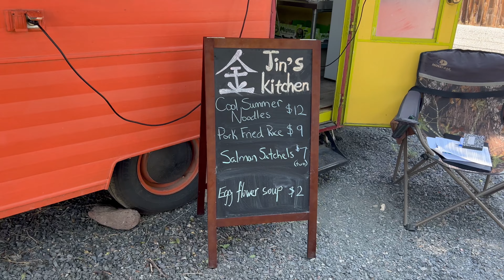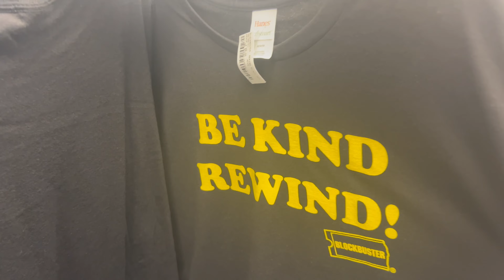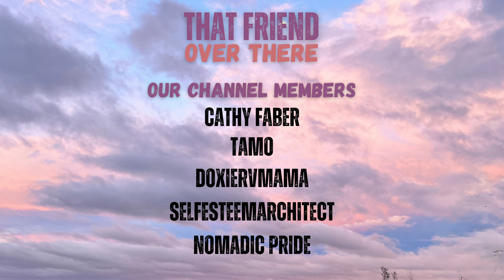Full-Time RV Living | Mechanic Has To Apologize and PNW, Finally!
Is it fixed? Our Oregon mechanic saga continues with a special guest and 90s time travel.

Huge shout out and thank you to all our channel members!

Shop the ThatRVOverThere Amazon Storefront! Starting out in RV life or just looking to upgrade your life on the road?

Not Shy by Isaac Elliot
The River's Gonna Cry When You're Gone (Instrumental Version) By Loving Caliber
Las Bailadoras by Alcónes Negros